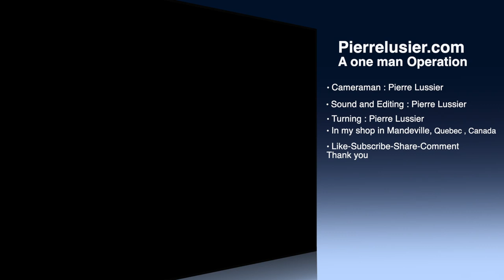Woodturning Cork BottleStopper . Tournage sur bois un bouchon de liège pour bouteille